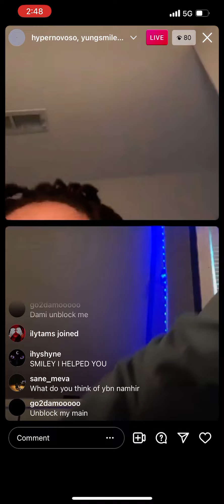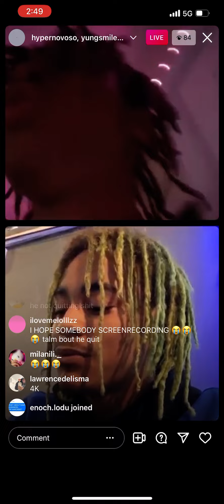KA$HDAMI & Yung Smiley chill on Instagram live and talk about making music together